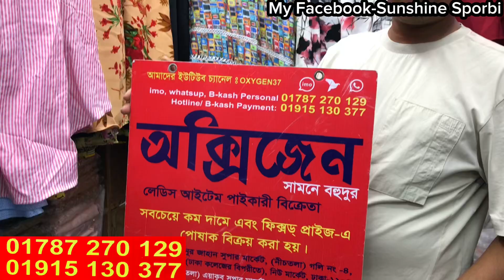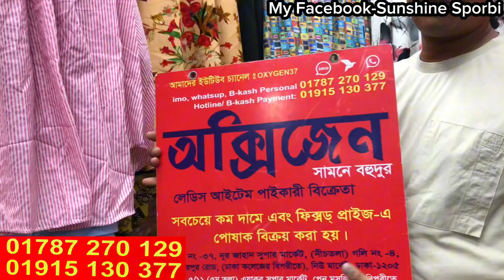Discount offer cute chaina tops/nayracut at nurjahan market || অবিশ্বাস্য সেলে নুরজাহান মার্কেটর টপস